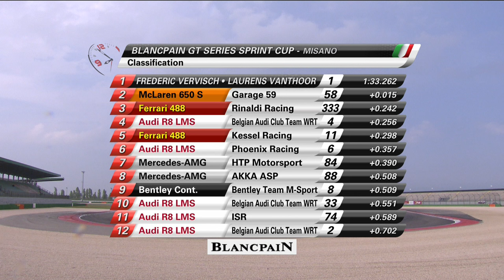Qualifying Short Highlights - Misano 2016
The Blancpain GT Series is a world class 'Grand Touring' competition for homologated GT3 supercars that is organised and promoted by the SRO Motorsports Group.
By bringing the Blancpain Sprint Series and Blancpain Endurance Series under a common banner, the growth of GT racing in Europe continues. Encouraged by the success of the 2014 inaugural season, the Blancpain GT Series will be developed even more in 2015, with new venues like Misano and Moscow. The introduction of prize money in the Blancpain Endurance Series sees a growing number of teams participating in both Endurance and Sprint Series.
For 2015 the Blancpain Sprint Series brings a fresh and exciting look with a three-class structure guaranteed to generate spectacular action throughout the large grids. Titles will be awarded to three different class champions at the end of the season : Overall Classification, Silver Cup, reserved for Silver drivers aged 25 and under and the Pro-Am Cup classes.

The Blancpain Endurance Series continues to be the world's most subscribed and best supported GT series with upwards of 55 cars racing at legendary tracks like Monza, Silverstone, Le Castellet, Nürburgring and of course the majestic Spa-Francorchamps where the jewel in the crown of endurance GT races takes place at the end of July -- the world famous Total 24 Hours of Spa. The number of teams entered in Pro Cup is at an unprecedented high level, competition in the Pro-Am Cup and Am Cup promises to be fierce as well.

Some of the world's most iconic supercar brands will go wheel-to-wheel in 2015 as Aston Martin, Audi, Bentley, BMW, Ferrari, Jaguar, Lamborghini, McLaren, Mercedes, Nissan and Porsche fight epic battles on some classic tracks. And with new cars from Audi, Lamborghini and McLaren, the Blancpain Endurance Series is sure to attract the interest of numerous race fans. All the cars will be performance balanced with weight and restrictor adjustments to make different makes more equal, thus delivering monumental on-track scraps.

Add to this potent mix of top GT cars, some world class drivers former Le Mans 24 hours-winners Guy Smith and Stéphane Ortelli, reigning and former champions Laurens Vanthoor and Maximilian Buhk and a sensational year of racing lies ahead this season.